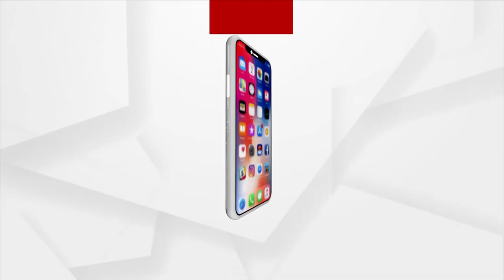Headlines 7 am | 17 Jan 2022 | Argus News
+ଆଜିଠୁ ଆରମ୍ଭ ହେଉଛି `ବିଶ୍ବ ଅର୍ଥନୀତି ଫୋରମ'ର ଡାଭୋସ୍ ଏଜେଣ୍ଡା….
+ଆଜି ଓଡ଼ିଶା ପହଞ୍ଚିବ ଓମିସିୟୋର ଆରଟିପିସିଆର ଟେଷ୍ଟ କିଟ୍…
+ରାଜ୍ୟରେ ପଞ୍ଚାୟତ ନିର୍ବାଚନ ପ୍ରକ୍ରିୟା…
+ଓଡ଼ିଶା ଉପରେ ଗୁରୁଚାପ ବଳୟ ପ୍ରଭାବ…
+ଦେଶରେ ଓମିକ୍ରନ୍ ର ଗୋଷ୍ଠୀ ସଂକ୍ରମଣ…
+କୋଭିଡ଼ ସହ ନିମୋନିଆରେ ପୀଡ଼ିତ ସୁର ସାମ୍ରାଜ୍ଞୀ ଲତା ମଙ୍ଗେସକର…
+ପ୍ରଥମ ଓଡ଼ିଆ ଭିନ୍ନକ୍ଷମ ଭାବେ ୱାର୍ଲଡ ରେକର୍ଡ…